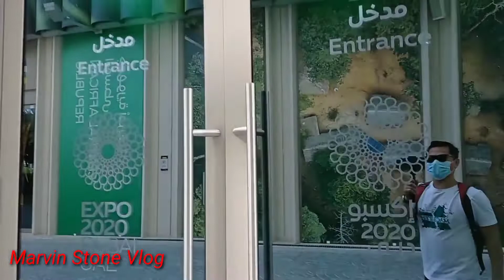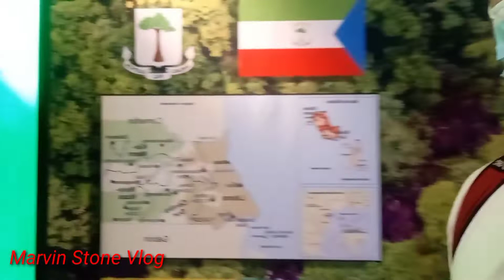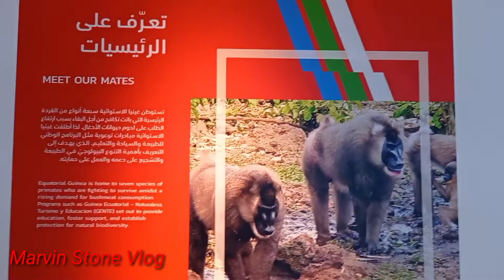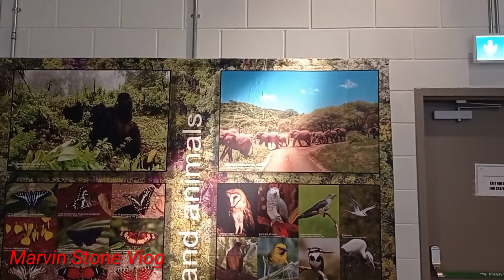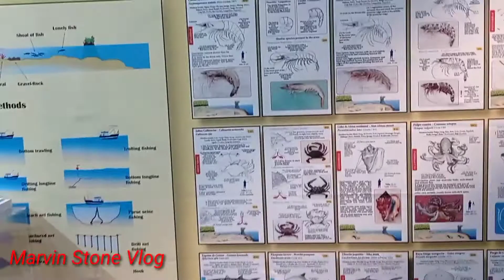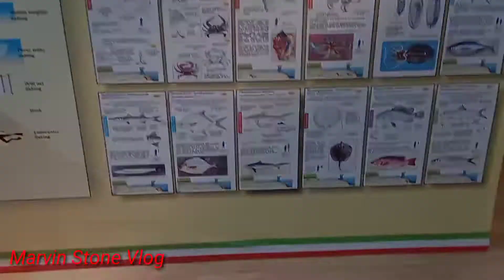Part 6 | Republic of Equatorial Guinea Pavilion @Expo 2020 Dubai